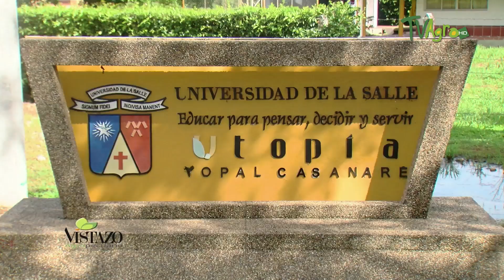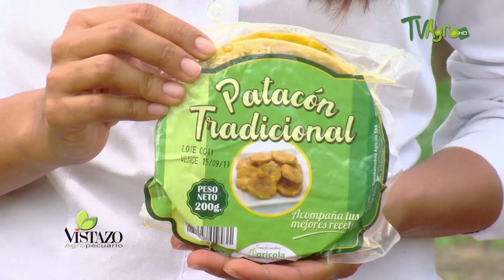Jovenes Victimas de la Violencia Hoy son Ingenieros - TvAgro por Juan Gonzalo Angel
Con el propósito de lograr un cambio importante en  Colombia e incrementar las posibilidades para que jóvenes de las zonas rurales del país logren realizar sus estudios profesionales, la universidad de La Salle creó el proyecto UTOPIA en Yopal Casanare, un significativo modelo de educación en nuestro país.
La Universidad de La Salle tiene el gusto de presentarle el proyecto ‘Utopía’, un concepto único que integra: la generación de oportunidades educativas y productivas para jóvenes de sectores rurales, de escasos recursos económicos, y que han sido afectados por la violencia. Lo invitamos a realizar con nosotros este breve recorrido por ‘Utopía’.